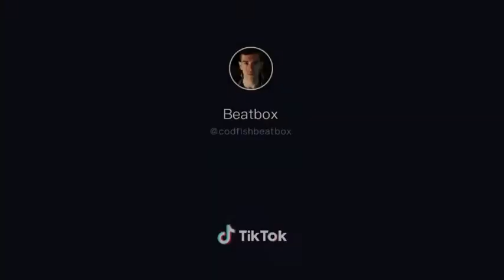"Dont bring me down" fortnite